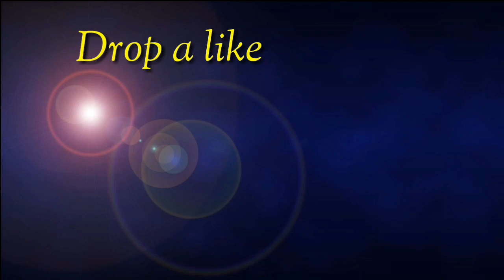Himanta Biswa Sarma attend Karyakarta Sanmilan in Ghoramari | Helicopter | Tezpur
in this video I'm showing the Dr. Himanta Biswa Sarma attend the Karyakarta Sanmilan in Ghoramari by Helicopter on 11th  March 2020.